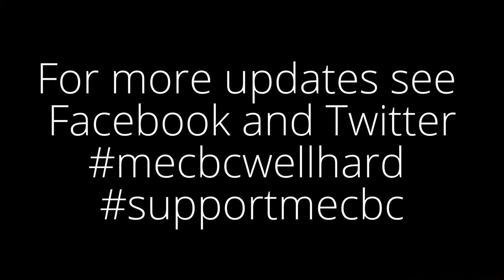May Bumps 2014 Day 4 - W2 row up, practise start and row over